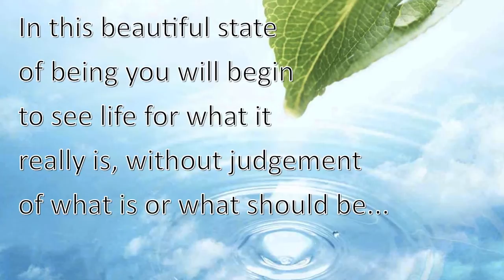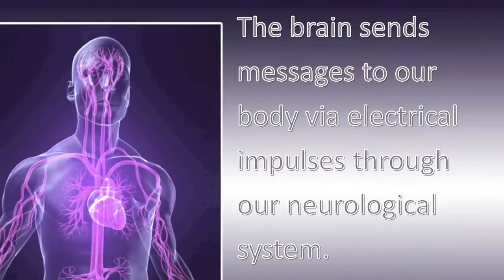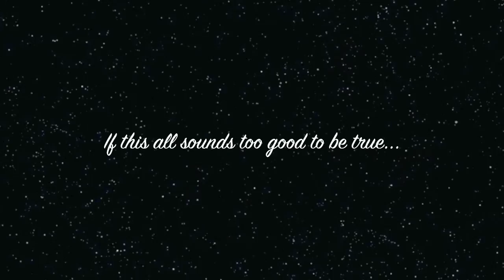The Benefits of Crystal Healing and How it Works by Jacqueline Winters